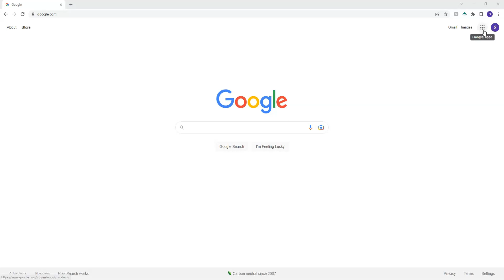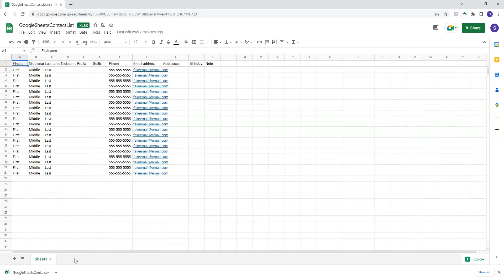Tech Tip: How to Download Google Sheets as a CSV File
This quick tip video will show you how to download a google sheets tab to a CSV file! Which will allow you to access the file through excel.